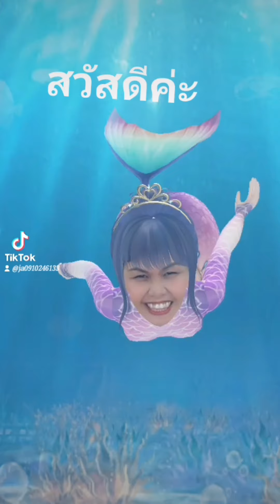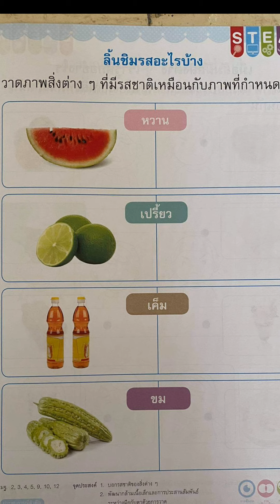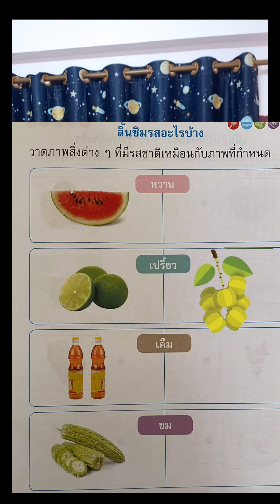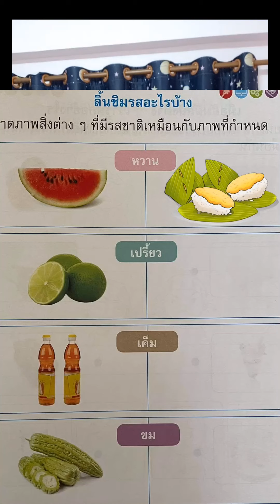หนังสือตัวเด็ก3. ประสาทสัมผัส